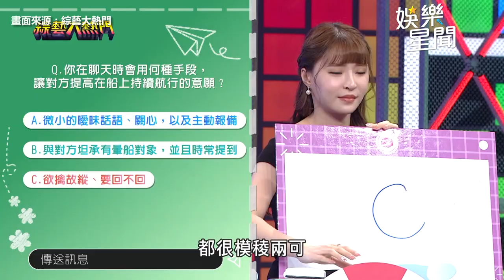呆萌女神其實是海后？元元欲擒故縱「他會更想得到我」紀卜心為貓和前任連絡？｜娛樂星聞